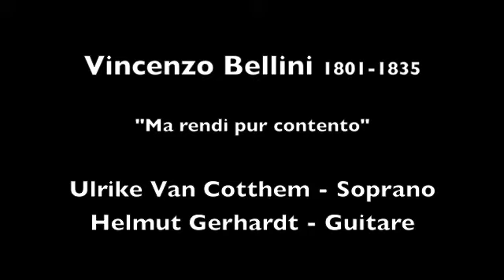Vincenzo Bellini "Ma rendi pur contento"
Ulrike Van Cotthem, soprano & Helmut Gerhardt, guitare au Festival Musiques & Passions à Clermont l'Hérault le 27 septembre 2015.